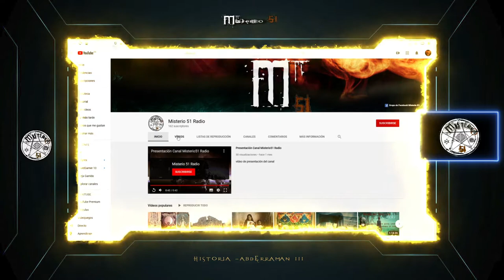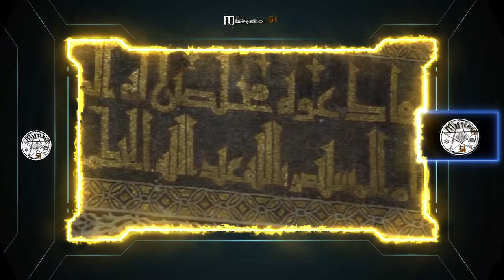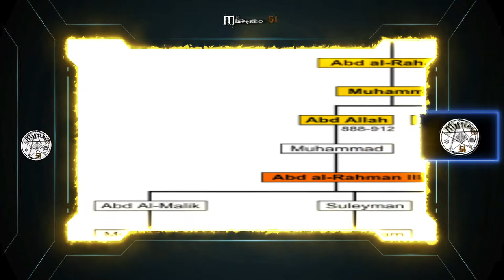Misterio51 Radio - Abderraman III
Un poco de Historia sobre Abderraman III.